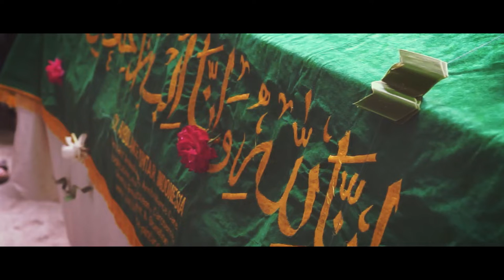BTM Al-Falah Kyai Modjo Jaton Peduli